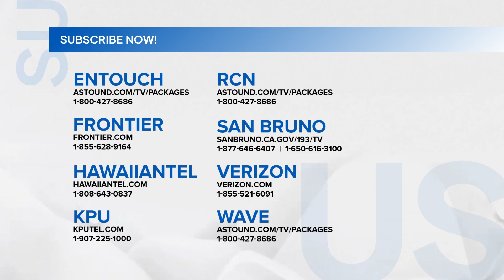It's Showtime: Yobab, nakakuha ng star sa Throwbox!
Ang content creator at tinaguriang Pambansang Yobab na si Euleen Castro ang may tsansang manalo sa Throwbox!

Subaybayan ang ItsShowtime sa GMA Pinoy TV! Bisitahin lang ang para sa detalye!